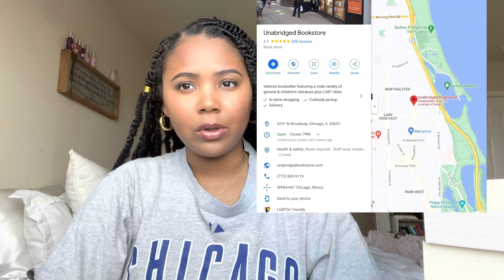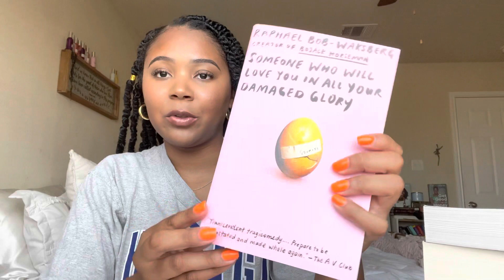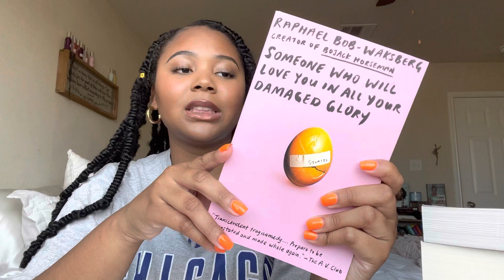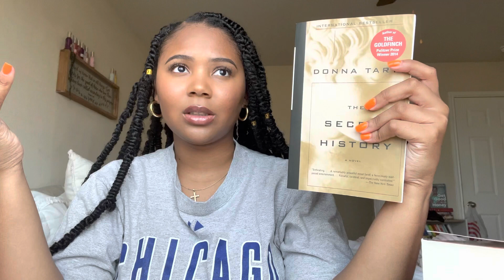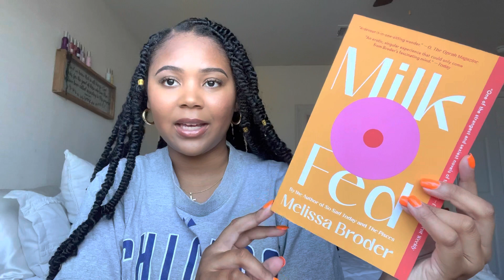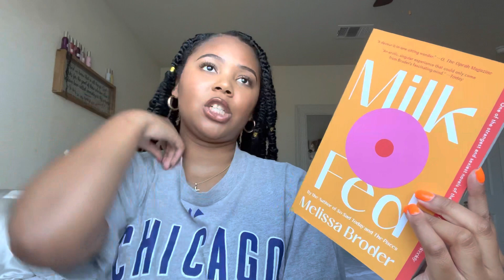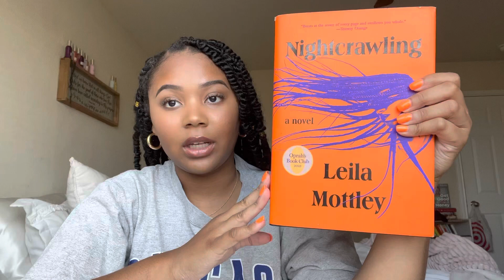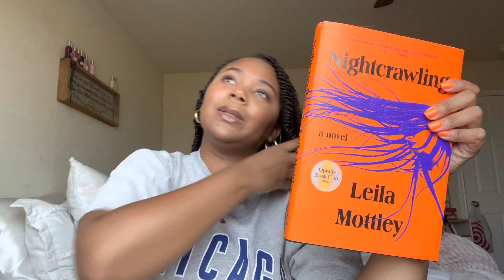Chicago Bookstore Haul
Today I am showing you guys the books I hauled while in Chicago! Chicago has so many amazing local bookstores and I wish I got to visit more. Here at the bookstore I mentioned:

Unabridged Bookstore
3251 N Broadway St
Chicago, IL  60657
United States

Myopic Books
1564 N Milwaukee Ave
Chicago, IL  60622
United States

Exile in Bookville
410 S Michigan Ave
Chicago, IL  60605
United States

After-Words Bookstore
23 E Illinois St
Chicago, IL  60611
United States

Semicolon Bookstore
1714 W Division St
Chicago, IL  60622
United States